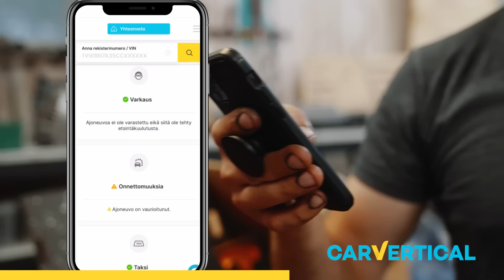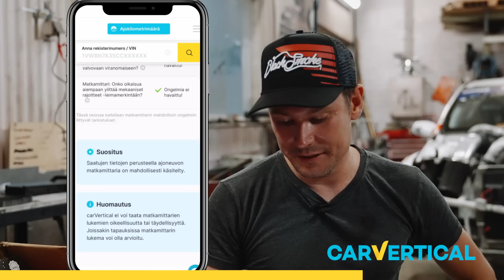Suursmurffi ja tuplapumppu prototyyppi | 35-2022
Klikkaamalla linkkiä saat 10% alennuksen carvertical raportista. - Voit myös käyttää koodia BLACKSMOKE - niin saat 10% alennusta.

(nyt myös OM606 kiertokanget!)